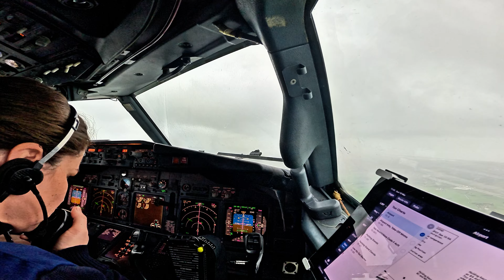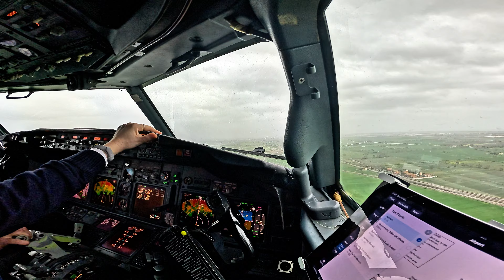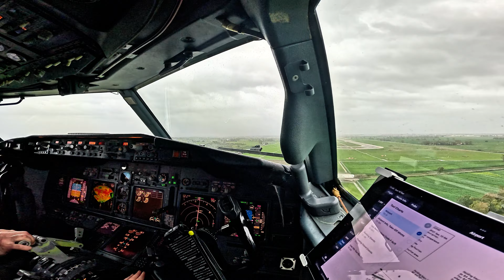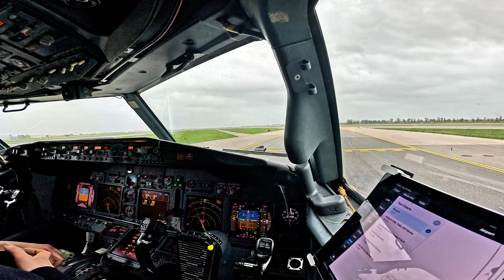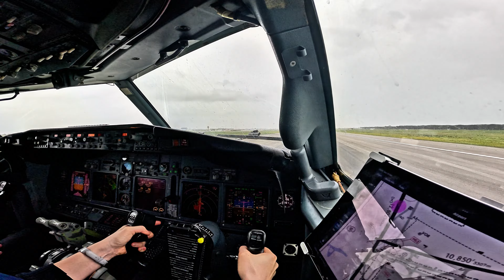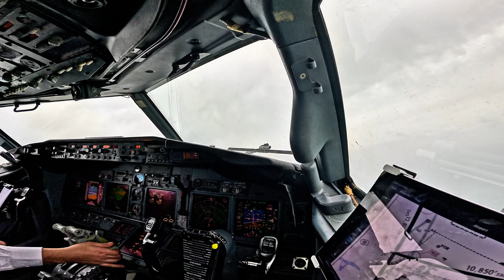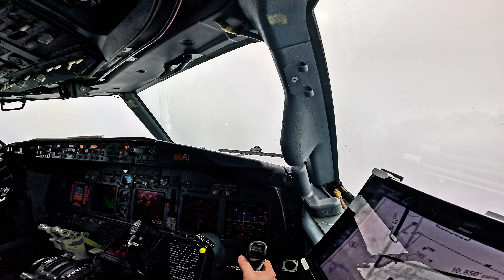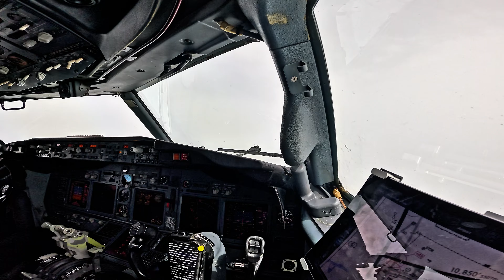Airplane Landing Cockpit View PILOTING B737 THROUGH THE WORST WEATHER.THUNDERSTORM AND HEAVY RAIN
Welcome to our Adventure channel showcasing the exciting world of aviation through the eyes of a skilled female pilot flying the Boeing B737-800. Join us for breathtaking cockpit views, stunning landings, and exhilarating takeoffs.